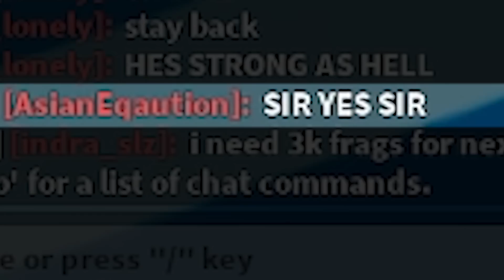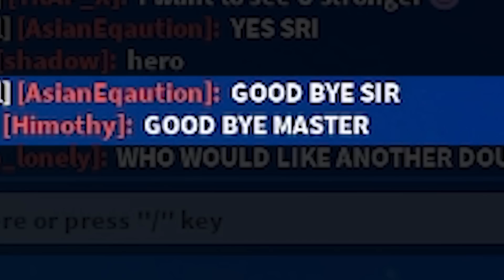I Become Fleet Admiral Akainu To UNLEASH The MOST OP Combo With Magma Devil Fruit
Video: Another V4? V4 Superhuman yes :D?